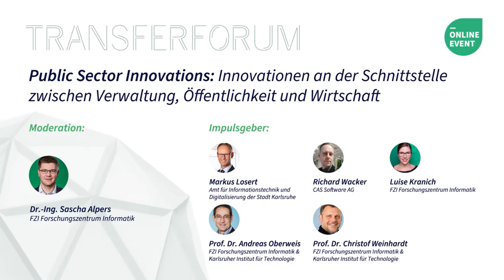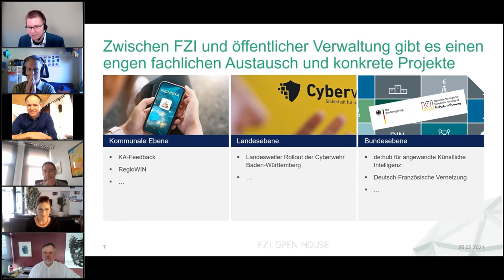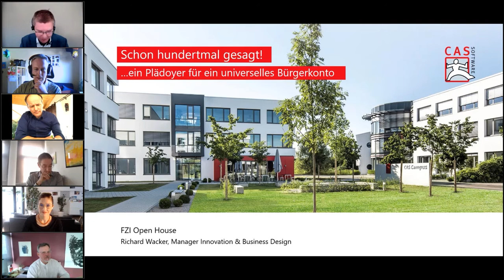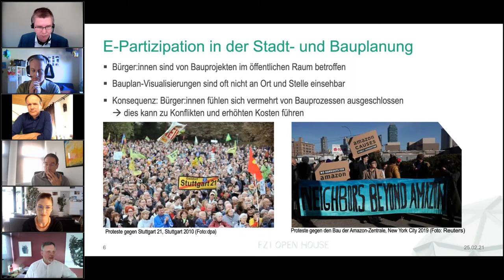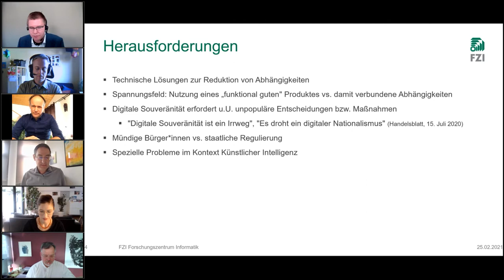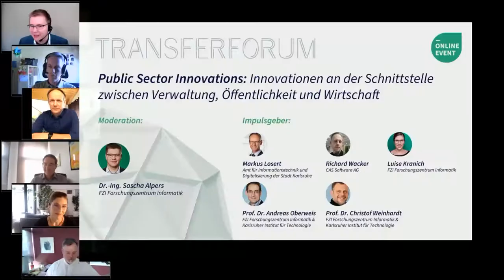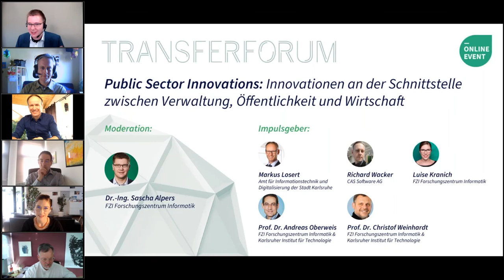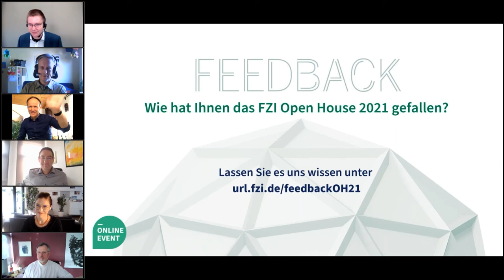FZI Open House Transferforum Public Sector Innovations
Das Transferforum „Public Sector Innovations“ beim FZI Open House 2021 befasste sich mit Innovationen rund um digitale Gesellschaft und Verwaltung im Bund, Land und Kommunen. Im Fokus standen sowohl aktuelle Forschungsfragen, vorhandene Gestaltungsspielräume und aktuelle Entwicklungen. Die Impulsgeber*innen beleuchteten das Thema aus verschiedenen Perspektiven. Exemplarisch wurde mit dem Projekt digital@KA das Potenzial einer Public-Private-Partnership für innovative Bürgerdienste aufgezeigt.

Speaker:

• Luise Kranich, FZI Forschungszentrum Informatik: Digitalisierung im öffentlichen Sektor: Die Rolle der angewandten Informatikforschung

• Markus Losert, Amt für Informationstechnik und Digitalisierung der Stadt Karlsruhe: digital@KA: Innovative digitale Daseinsvorsorge der Stadt Karlsruhe

• Richard Wacker, CAS Software AG: Schon hundertmal gesagt! – ein Plädoyer für ein universelles Bürgerkonto

• Prof. Dr. Christof Weinhardt, FZI Forschungszentrum Informatik  & Karlsruher Institut für Technologie: Mehr Demokratie wagen – Innovationen für digitale Beteiligung in Politik, Wirtschaft und Wissenschaft

• Prof. Dr. Andreas Oberweis, FZI Forschungszentrum Informatik  & Karlsruher Institut für Technologie: Digitale Souveränität von Bürgern und Wirtschaft – Herausforderungen und Lösungsvorschläge

Moderation

• Dr.-Ing. Sascha Alpers, FZI Forschungszentrum Informatik